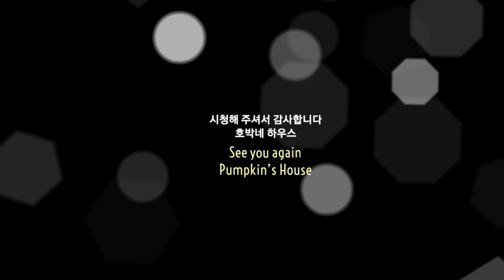아파트 무화과 키우기, 물꽂이했던 무화과 이제 화단에 정식합니다. How to grow fig Cuttings Easy Way Urban Gardening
3월에 물꽂이 했던 무화과가 이제 많이 자라서 아파트 화단에 정식합니다.
아파트에서 과일을 키우고 싶어 모란장에서 데려온 녀석입니다.
아열대작물인 무화과를 북부지방에서 야외재배하기는 쉽지 않은데요.
이웃님이 비닐하우스 치고 월동한거 보고 저도 한번 시도해 보려고 합니다.

3월 물꽂이 해서 작은 포트에 심고 베란다에서 키워
다시 큰 화분에 옮겨 화단에서 키우다가 고민끝에 아파트 화단에 정식했습니다.
여름 정식은 조심해야 하는데 비오는 직후에 일기예보를 보고
비오는 예보를 미리 확인하고 날짜를 맞춰 정식했습니다.

올해는 어려서 열매가 맺지 않았는데, 잘 키워서 내년 무화과를 기대해 볼께요^^